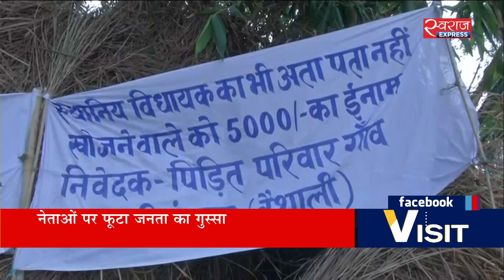नेताओं पर फूटा जनता का गुस्सा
बिहार में एक्यूट एन्सेफलाइटिस सिंड्रोम यानी एईएस से करीब डेढ़ सौ बच्चों की मौत हो चुकी है. सरकार के खिलाफ लोगों का गुस्सा फूटा है. हाजीपुर से एलजेपी सांसद पशुपति कुमार पारस और विधायक राजकुमार साह को हरिवंशपुर गांव के लोगों के गुस्से का सामना करना पड़ा. पीड़ित परिजनों ने विधायक राजकुमार को बंधक बना लिया. सरकार के खिलाफ जमकर नारेबाजी की, वहीं आरएलएसपी के अध्यक्ष उपेंद्र कुशवाह ने सीएम नीतीश कुमार पर हमला बोलते हुए इस्तीफा मांगा. पटना से नवेन्दु सिन्हा की रिपोर्ट.